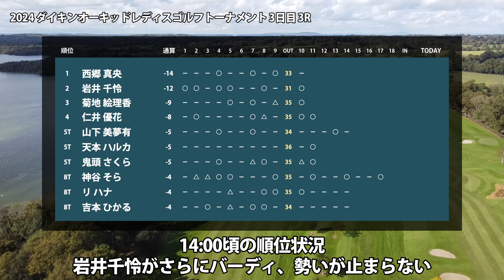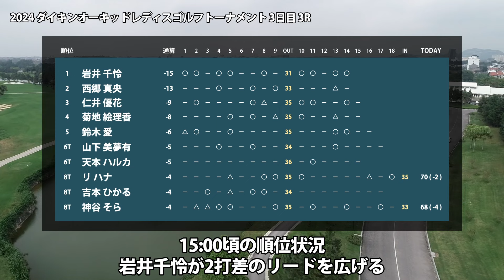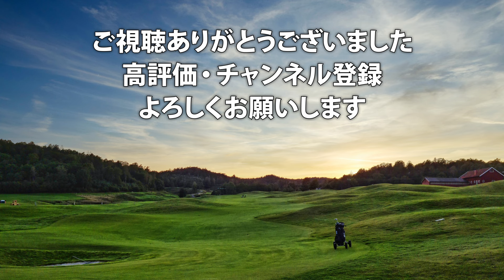ダイキンオーキッドレディス 3日目 3R トップ10圏内のスコアの動き 岩井千怜 西郷真央 仁井優花 菊地絵理香 山下美夢有 天本ハルカ 鈴木愛 神谷そら リハナ ささきしょうこ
▼参考情報
ダイキンオーキッドレディスゴルフトーナメント
JLPGA ダイキンオーキッドレディスゴルフトーナメント

▼関連動画
ダイキンオーキッドレディス 見どころ 山下美夢有 岩井明愛 小祝さくら 櫻井心那 岩井千怜 申ジエ 髙木優奈 吉澤柚月 小西瑞穂 宋ガウン

尾関 彩美悠　内田 ことこ　安田 祐香　阿部 未悠　竹田 麗央　蛭田 みな美　吉本 ひかる　後藤 未有　永峰 咲希　永井 花奈　高橋 彩華　穴井 詩　山内 日菜子　天本 ハルカ　ささき しょうこ　宮里 美香　ペ ソンウ　笠 りつ子　小滝 水音　リ ハナ　不動 裕理　木村 彩子　金澤 志奈　藤田 さいき　濱田 茉優　野澤 真央　全 美貞　佐藤 心結　仁井 優花　川﨑 春花　@宮城 杏　諸見里 しのぶ　上原 彩子　佐久間 朱莉　荒川 怜郁　青木 瀬令奈　川岸 史果　森田 遥　イ ミニョン　比嘉 真美子　桑木 志帆　鈴木 愛　森田 理香子　菊地 絵理香　上田 桃子　岩井 千怜　神谷 そら　西郷 真央　新垣 比菜　櫻井 心那　原 英莉花　小祝 さくら　岩井 明愛　山下 　@吉﨑 マーナ　宋 ガウン　大須賀 望　@上原 和　小西 瑞穂　ウー チャイェン　河本 結　大里 桃子　渡邉 彩香　金田 久美子　堀 琴音　原 江里菜　@小潮川 せり　堀 奈津佳　大城 さつき　上野 菜々子　藤田 かれん　小倉 彩愛　三ヶ島 かな　アン シネ　柏原 明日架　木戸 愛　脇元 華　李 知姫　山路 晶　岸部 桃子　岡山 絵里　髙木 優奈　吉本 ここね　小林 夢果　吉澤 柚月　澁澤 莉絵留　鶴岡 果恋　沖 せいら　宮澤 美咲　工藤 遥加　田辺 ひかり　P.サイパン　橋添 穂　竹内 美雪　村田 理沙　仲宗根 澄香　山城 奈々　千葉 華　辻 梨恵　宮田 成華　浜崎 未来　エイミー・コガ　鬼頭 さくら　高木 萌衣　新海 美優　森井 あやめ　小林 光希　丹 萌乃

▼素材
DOVA-SYNDROME
Unsplash
Pixabay
Pexels